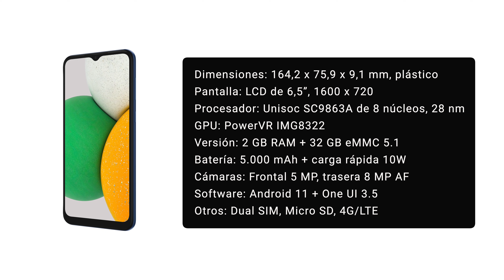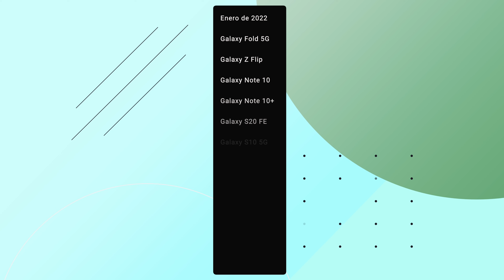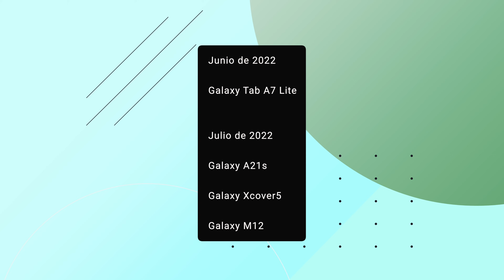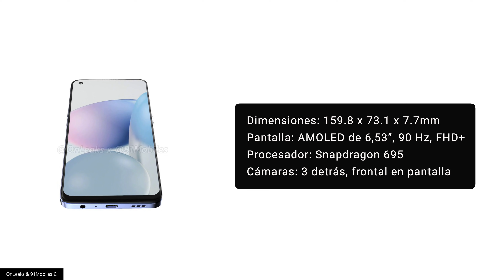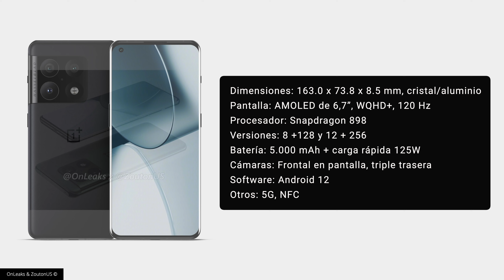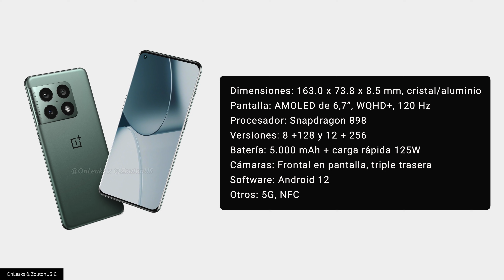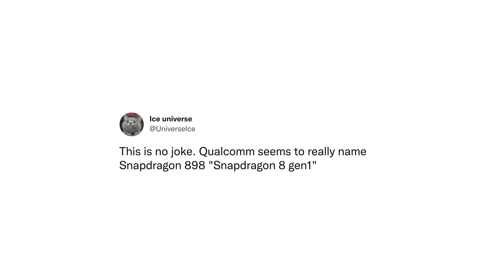Samsung se PONE LAS PILAS y mucho más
00:00 - Intro
00:45 - Galaxy A03 Core
01:42 - Android 12 y One UI 4.0
03:56 - OnePlus Nord N20 5G
05:10 - OnePlus 10 Pro
06:49 - ¿Snapdragon 898?
07:51 - Realme Pad llega a España
08:38 - Despedida